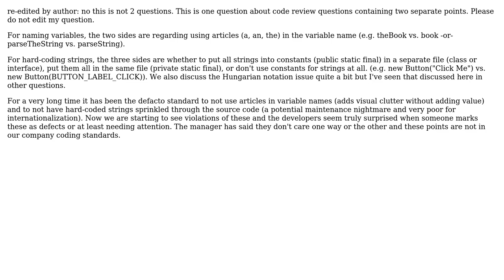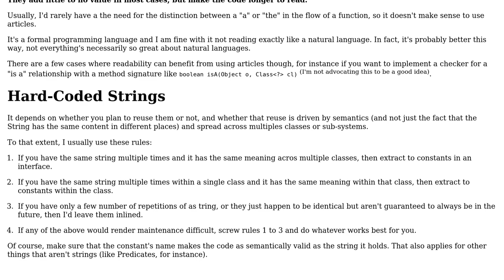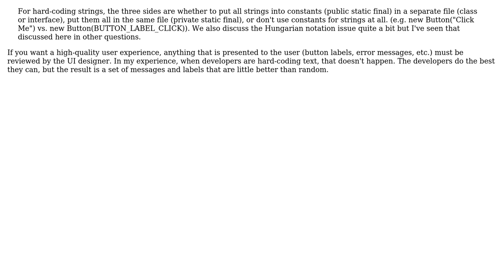Software Engineering: articles in variable names and hard-coding strings (3 Solutions!!)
Software Engineering: articles in variable names and hard-coding strings

With thanks & praise to God, and with thanks to the many people who have made this project possible! | Content (except music & images) licensed under CC BY-SA | Music | Images & others | With thanks to user kevin cline user Iceberg user haylem user Ant and the Stack Exchange Network Trademarks are property of their respective owners. You are responsible for your own actions.